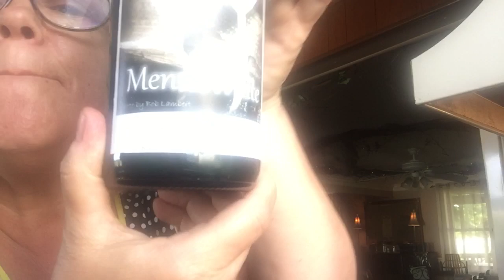Chattery's Corner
Eating through my freezer